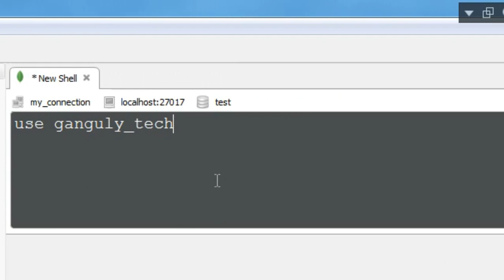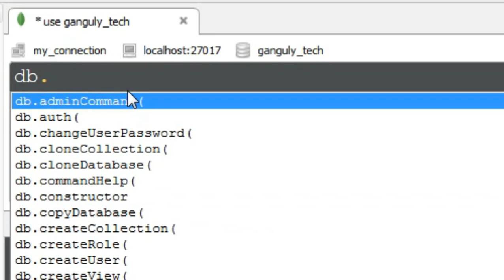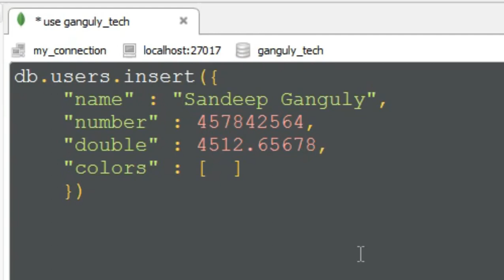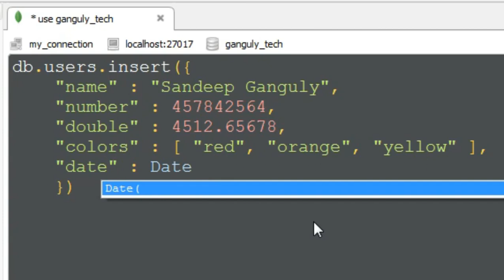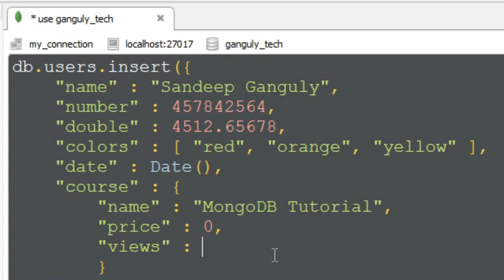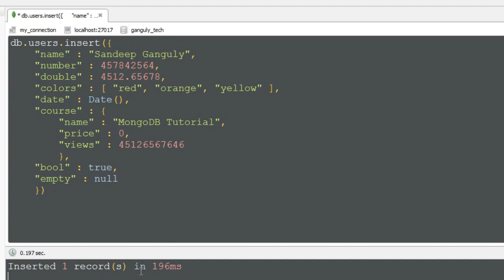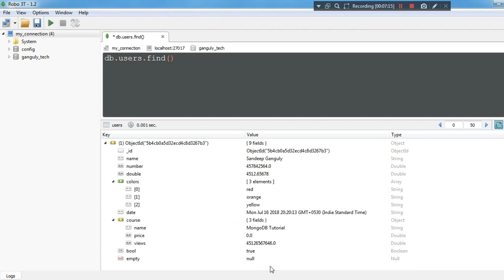MongoDB Tutorial - 9 - Data Types In MongoDB Database - Hindi